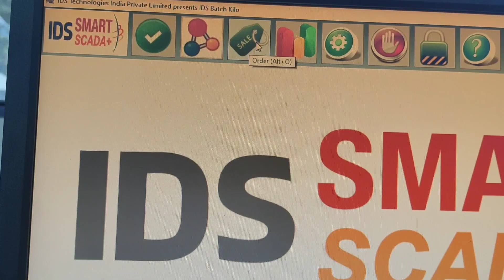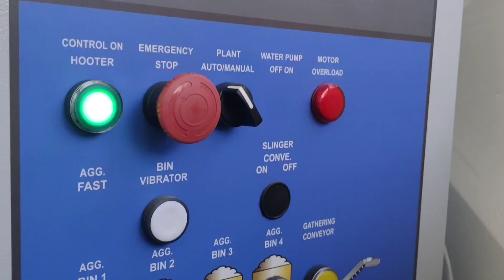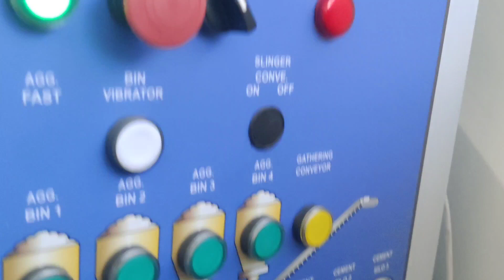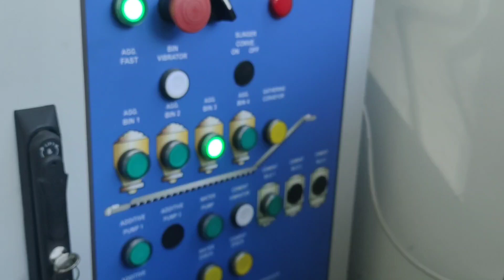Venus and Ajax CP 30 Batching Plant me TM Loding Start Kay se kare | Ids software Me TM Loding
Doston is video mein Venus CP 30 Batching Plant me TM Loding Start Kay se hota hai is ka jankari milega

Gears Used in the video :-- Iqoo Z3 Mobile Phone

1 | Video Link :---